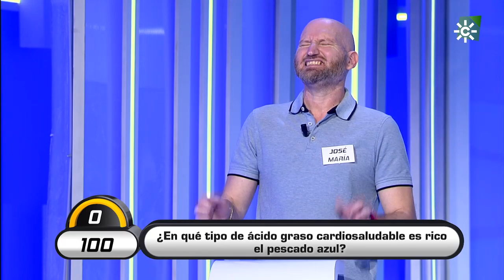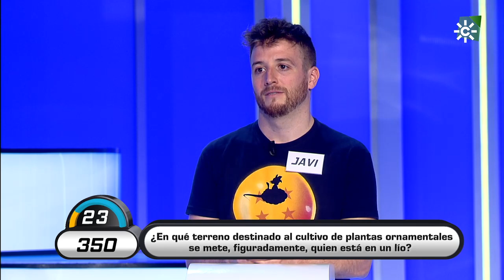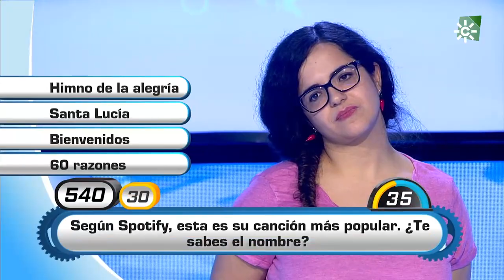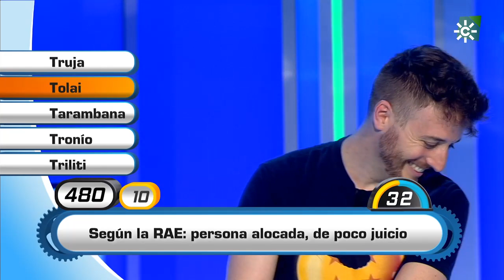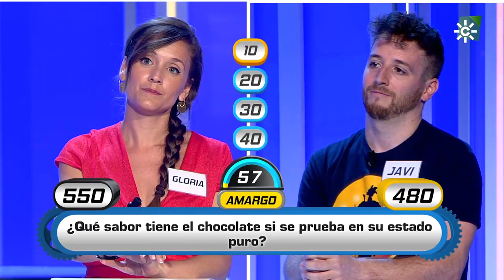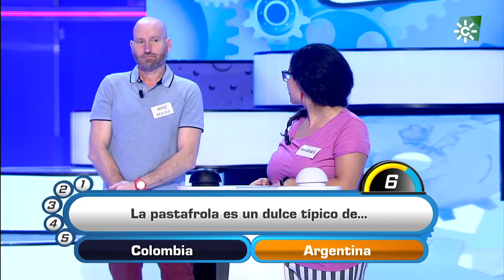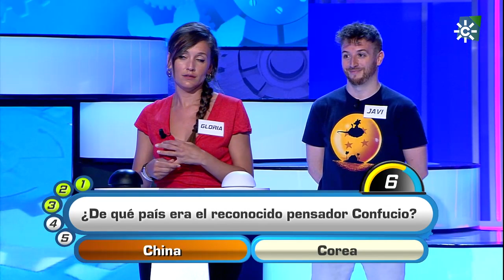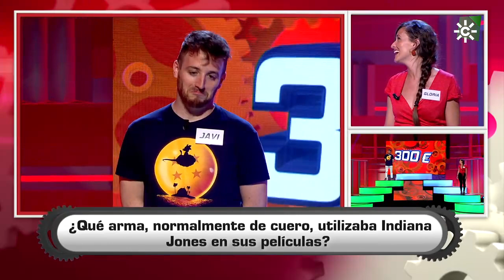Atrápame si puedes | Programa 42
Se trata de un programa fresco y dinámico, destinado a un público familiar y en el que, además de dar la posibilidad a los concursantes de ganar importantes premios, el humor es el protagonista. Una adaptación andaluza del exitoso formato que ya cuenta multitud de versiones en diferentes televisiones autonómicas.